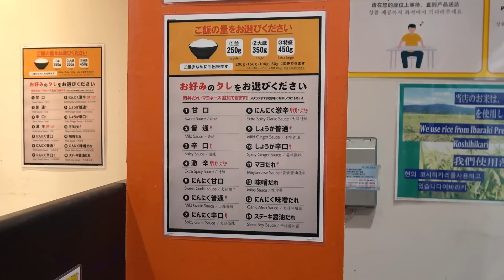【大食い】肉好き大歓喜！3.5ポンドの肉山盛り丼が気軽に食べられる店【ますぶちさちよ】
今回は肉会🔥チェーン店でこんなデカ盛りが食べられるのすごい！
●肉専門店肉劇場(池袋店)
最高な丼をありがとうございました！！
※事前に相談し、感染症対策をしながら撮影しております

♪.+*｡☆･♪.*･*☆*♪☆+ﾟ♪.+*｡☆･♪.*･*☆*♪☆+ﾟ♪